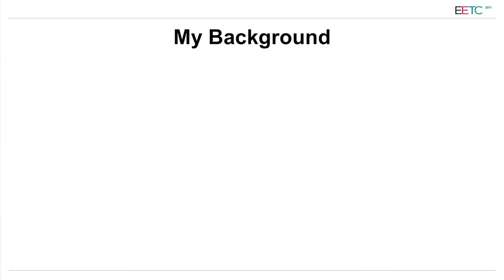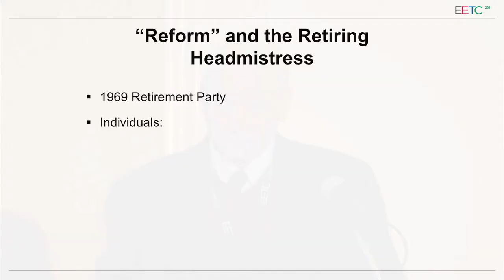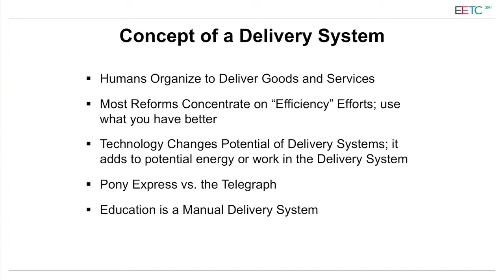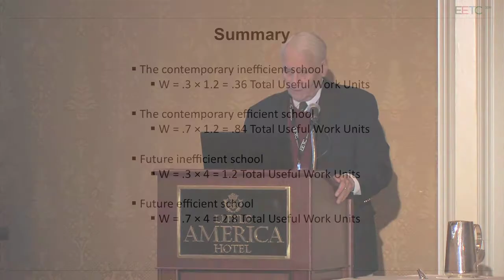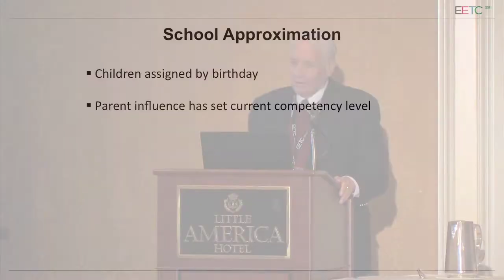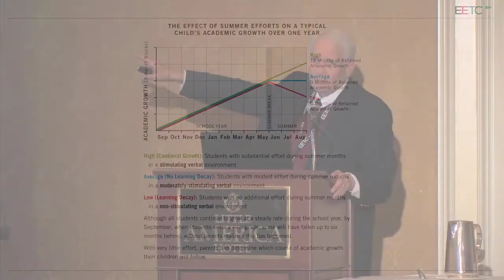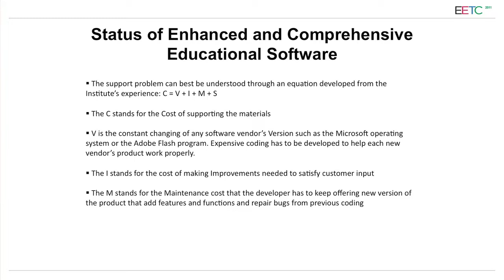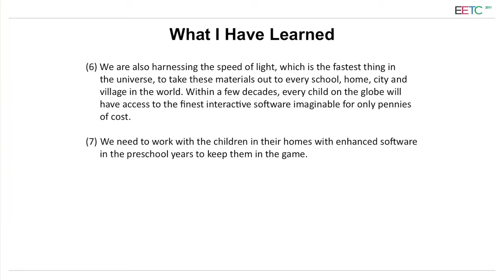Dr. Dustin H. Heuston Speaks at EETC 2011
Dr. Dustin H. Heuston presents "The Last Fifty and the Next Fifty; Musings on a Chess Game" at the 2011 Early Education and Technology for Children conference.